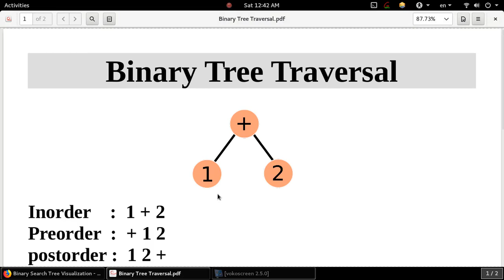Tree Traversal - طرق ترتيب العناصر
Traversing a tree means visiting each node in a specified order. This process is not as commonly used as finding, inserting, and deleting nodes. One reason for this is that traversal is not particularly fast. But traversing a tree is useful in some circumstances, and it’s theoretically interesting.